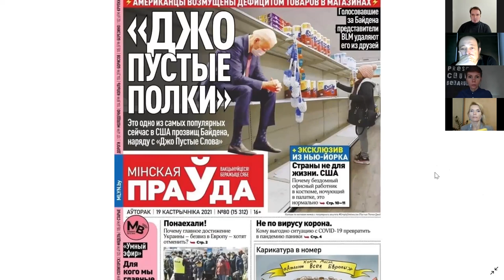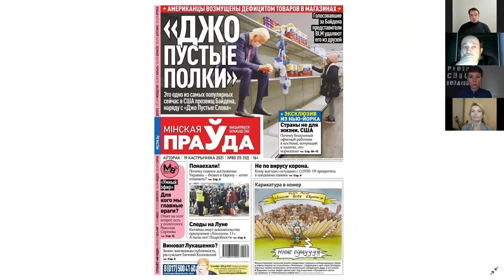False information about Covid-19 in media and its consequences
The spread of information about COVID-19 from the first days included many fake news stories. Back in February 2020, the World Health Organization called the wave of misinformation on the topic of coronavirus an epidemic in itself and called for a fight against it. Myths around serious diseases are not a new phenomenon, but in this case, the situation is aggravated by the fact that we don’t still know enough about the coronavirus.

Belarusians faced both international fake news stories (e.g. 5G, ‘microchip’) and the national ones that were spread by the Belarusian authorities (e.g. treatment of coronavirus with vodka and sauna).

The initiative which unites the Belarusian medical workers White Coats prepared a survey to find out which fake news stories were the most popular with Belarusian patients.

Today’s open questions include:

How did the global fake news stories get to Belarus?
What was the impact of the Russian media sphere?
Who spread disinformation in the media field of Belarus?
What conspiracy theories and myths have doctors encountered in their practice; which of these are the most dangerous?
How can we help spread science-based knowledge to combat COVID-19?

Speakers:

Maria Avdeeva, Research Director at the European Expert Association
Paulyuk Bykowski, Media IQ expert
Hanna Barushka, immunologist